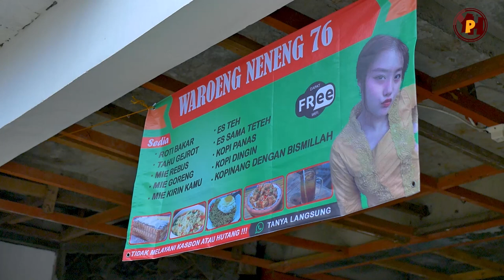STARLING 76 - S2 - Ep 1 - Jadi Gembel